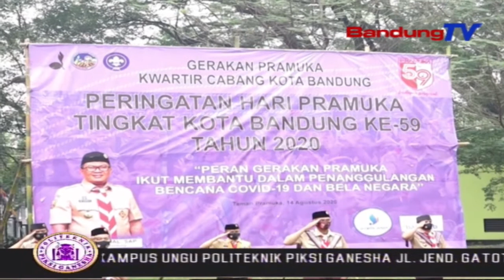Hari Jadi Pramuka, Oded Harap Sinergitas Pramuka Dalam Membangun Kota Bandung | SBR | BANDUNGTV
SBR | BANDUNGTV | FARHAT MUMTAZ | Walikota Bandung Oded M Danial berharap, pramuka kota bandung dapat bersinergi membangun kota bandung, ke arah yang positif di Hari Jadi Pramuka Yang ke-59 ini. Oded pun menilai, momentum Hari Pramuka dijadikan tonggak semangat peranan Pramuka, membangun kota bandung terutama dalam kondisi pandemi Covid 19.